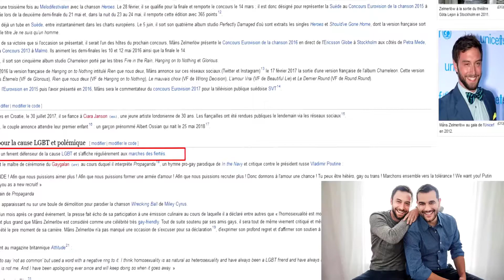Morsay Psyko Sauce